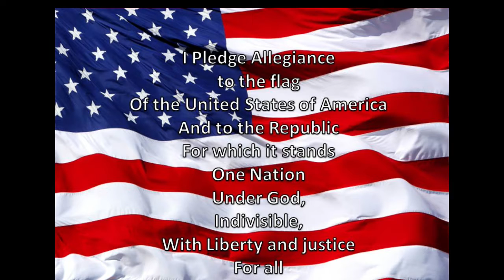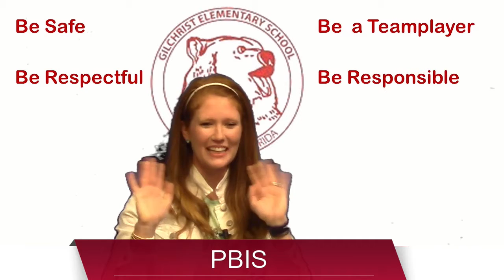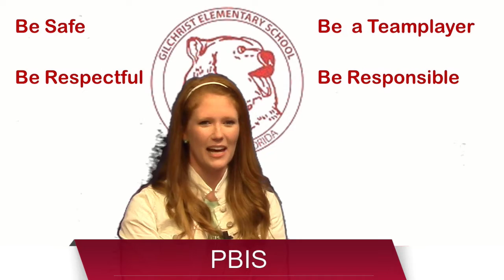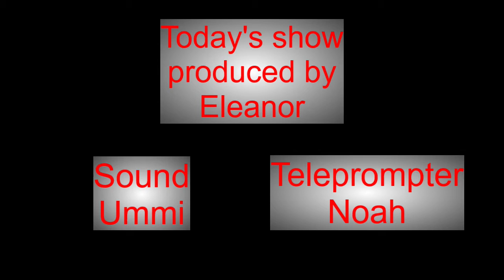WGES Grizzly AM 2-22-22